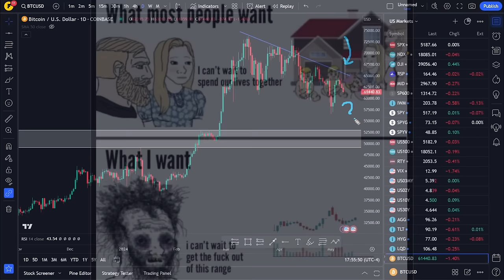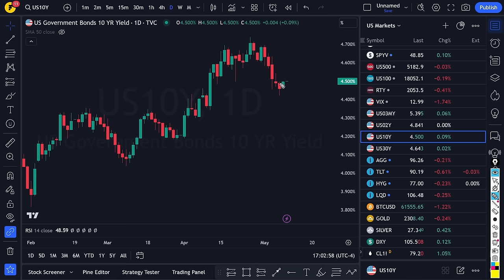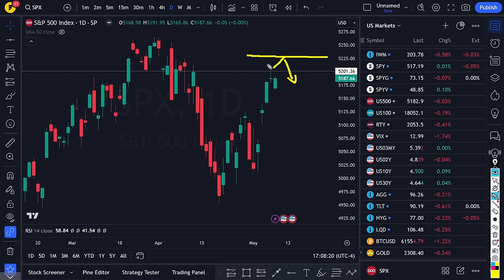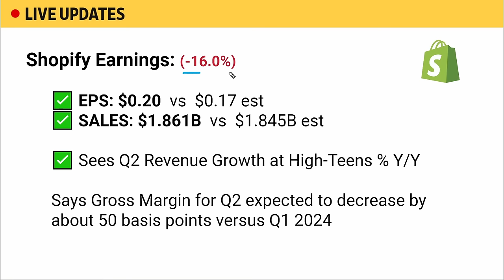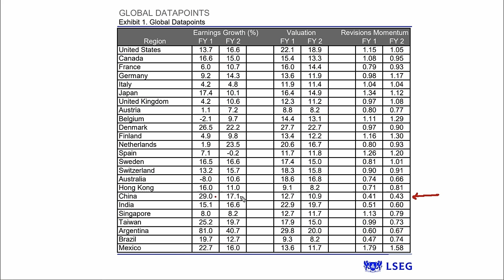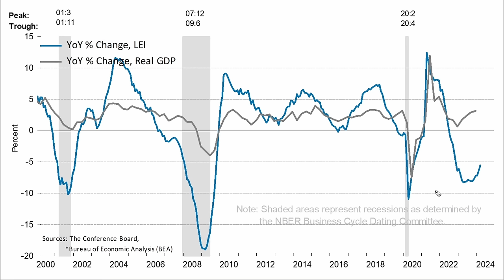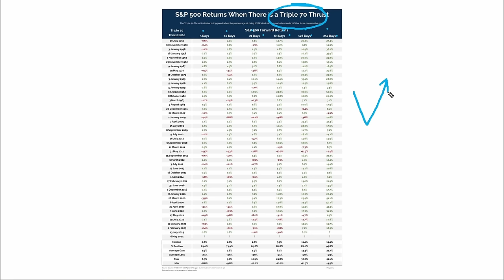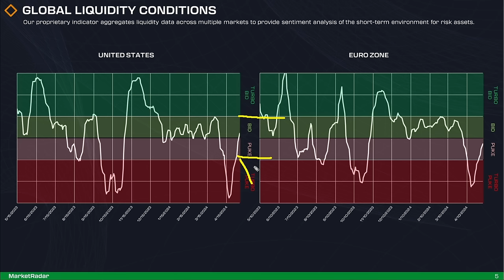This NASDAQ indicator is almost NEVER wrong...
In today's nasdaq analysis update, we're seeing pressure mounting across global stock markets. Rising bond yields and commodity prices have rattled investors, particularly following disappointing earnings reports from major players in the software industry. Shopify stock and Uber stock got hammered in trading today and we need to determine is volatility good or bad

As key levels are breached and broken, the looming question is whether the bears are staging a comeback or is this just a smart money fakeout.

We'll address this pressing question today and delve into various factors impacting market sentiment, including consumer trends, liquidity conditions, and prospects for the S&P 500 over the next three months.

With the current outlook appearing grim, many are wondering if this downturn marks the end of the recent bull run. We'll explore these concerns and more in today's discussion.

Timestamps:
0:00 Like, Comment & Subscribe
3:39 S&P 500
11:09 UBER
13:09 SHOP
15:38 Earnings
23:27 Macro
26:43 Charts